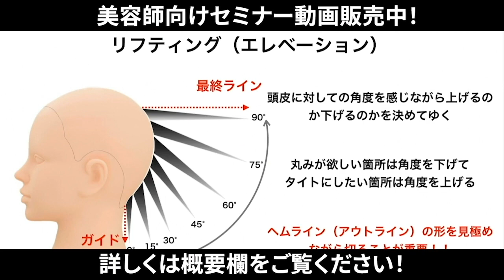『ショートカットbefore after』シークレットレイヤーで作るショートスタイル2020年最新版★年間5000名以上のショートのお客様を担当する美容師★が作る【Tecchannel】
渋谷に店を構えるヘアサロンvainの年間5000名以上のショートのお客様を担当する土田哲也がお送りする美容系コンテンツ

Tecchannel【テッチャンネル】てっちゃんねるです。

【モデルのルナさんのInstagram】

【カットbeforeーafter動画】

【モデル募集】
顔出しOKでショートカットモデルとしてyoutubeへ出演してしてみたい方は是非ご応募ください。
①現状の髪型を正面、サイド、バックの写真３枚
②やりたい髪型の写真。
をご明記、添付の上InstagramDMまたはメールにてお送りください。
※交通費や出演料はお支払いはしておりません。カットは無料でやらせていただきます。

【美容師向けオンラインサロン】

【美容師向けセミナー】
オンラインセミナー第4弾

【関連ワード】
＠ショート
＠ショートヘア
＠ショートスタイル
＠ショートカット
ショート　＠ヘアアレンジ
ショート　＠スタイリング
ショート　＠巻き方
＠ショートヘア
＠ショートアレンジ
＠ヘアスタイル
＠ミセス
＠髪型
セット
ボブ
可愛い
メイク
ヘアスタイル
パーマ
ショートパーマ

short
shortstyle
美容師
オンラインサロン
オンライン
オンラインセミナー
美容学生
ヘアカット
カット
グラデーション
レイヤー
シースルーバング
グレージュ
アッシュ
ベージュ
ブリーチ
ダブルカラー
ブロンド
ピンク
ラベンダー
美容室
セルフカット
前髪カット
コロナ対策
きれいめコーデ#ファッション#コーディネート#カジュアルコーデ#おしゃれ#大人カジュアル#デニムコーデ#デニム#カジュアル#ママコーデ#ライダース#ニットコーデ#着こなし#20代コーデ#モノトーンコーデ#大人ストリート

ヘアアレンジ ミディアム
ヘアアレンジ ロング
ヘアアレンジ ボブ
ヘアアレンジ ショート

巻き髪　ショート
巻き髪　ミディアム
巻き髪　ロング
巻き髪　可愛い
巻き髪　フェロモン
巻き髪　綺麗
巻き髪　大人

ヘアカラー
カラー
アッシュ
グレージュ
コテ
ヘアアイロン
カール
巻き方
波巻き
波ウェーブ
トレンド
流行り
2016
2017
2018
2019
2020
2021
カットセミナー
髪型
短发
짧은 머리
헤어 스타일